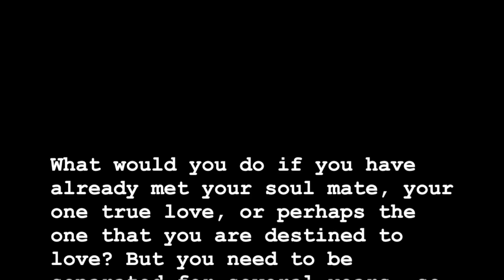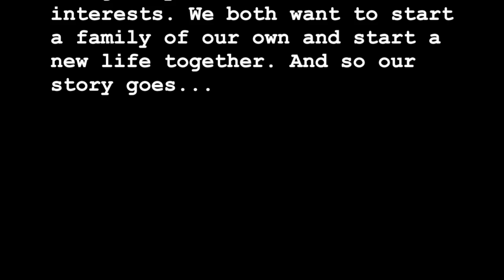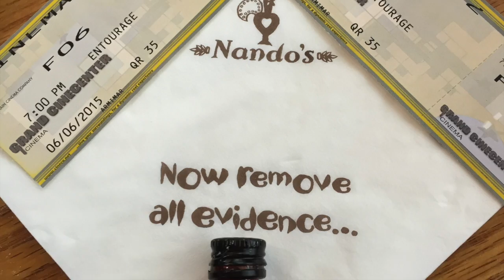Allan & Anne Sky full of stars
This video is about Allan&Anne